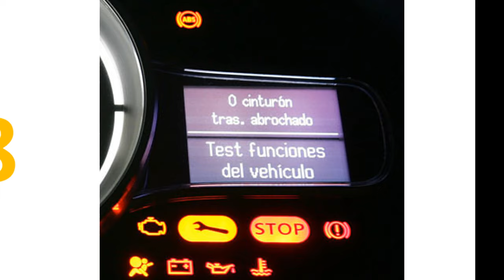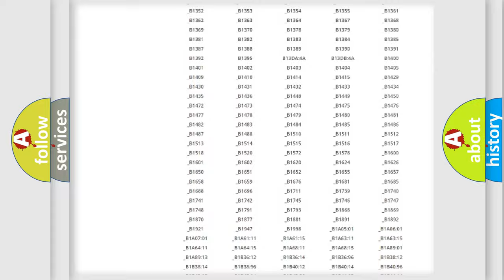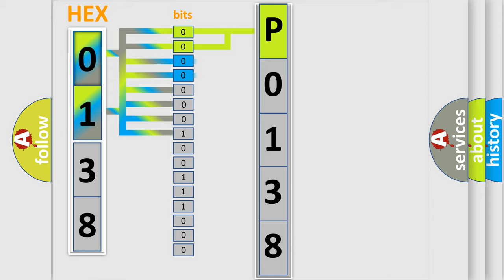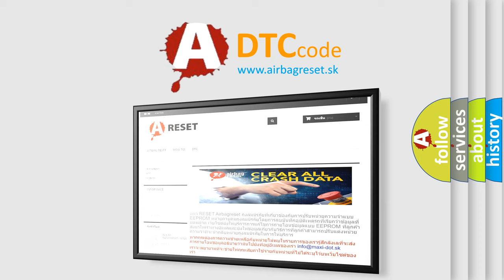DTC Lexus P0138 Short Explanation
Contents:
0:21 Basic DTC analysis according to OBD2 protocol standard.
1:48 Insight into programming
2:58 A diagnostically understandable description of the Diagnostic Trouble Code
3:05 Basic error definition

Make:
Lexus
Code:
P0138
Definition:
RF Module-Bus Signal or Message Failure
Description:
If the internal low frequency antenna of the Keyless Ignition Node (KIN) is shorted to ground, open, shorted to battery or the internal terminals are shorted together, this code will set.
Cause:
Keyless Ignition Node (Kin)